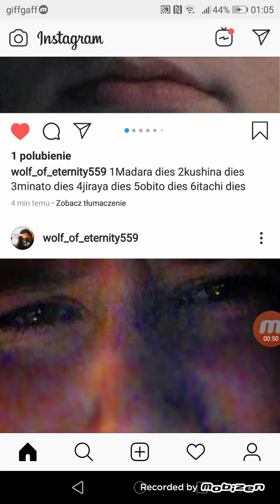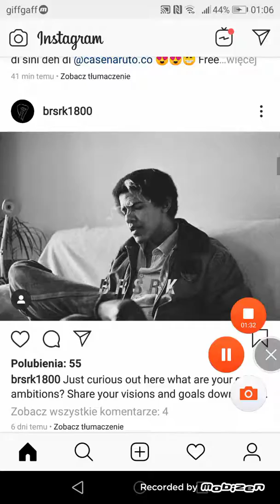My Naruto memes XDDDD all from insta! Moje memy z naruto😂😂😂😂wszystkie z insta😏👍(Desc)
00:10 - 00:11 that lought sounds like an vaciuun cleaner😂😂😂😂😂😂😂😂
00:36 - 00:38 THE BEST ONE XD